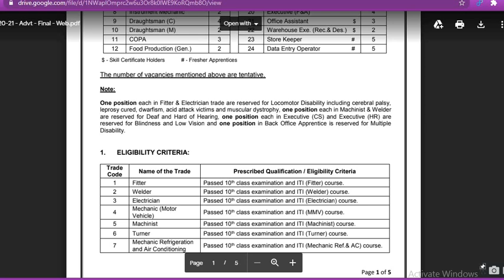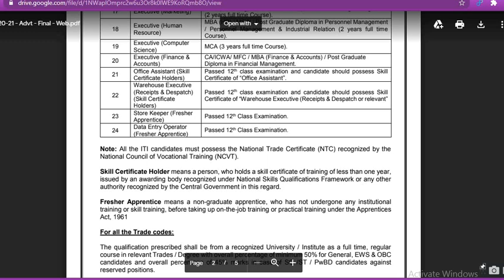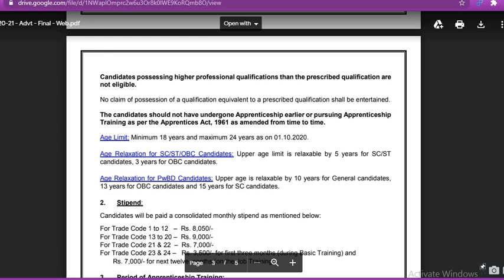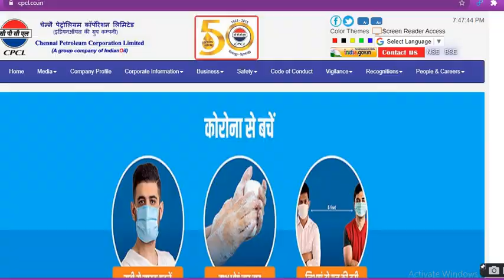தமிழக அரசு CPCL வேலைவாய்ப்பு 2020 கட்டணம் கிடையாது தேர்வு கிடையாது